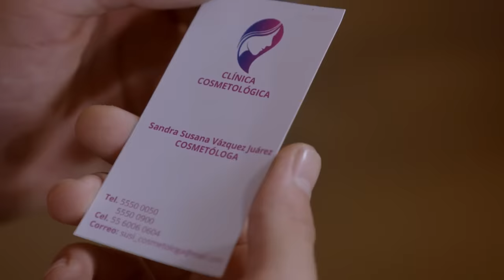Jennifer le regala un brasier a Julio | La Rosa 3/4 | Copa D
Jennifer al ver que le están creciendo los senos a Julio, le regala un brasier sin imaginar el daño que le está por causar.